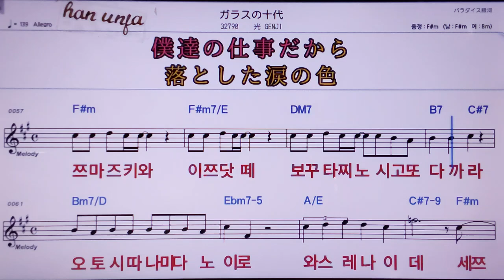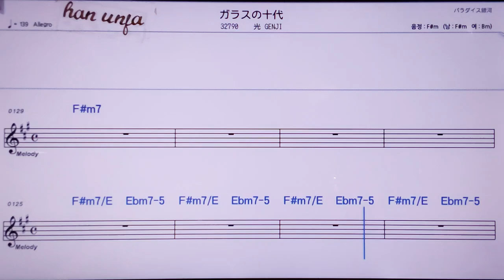💖가라스노쥬우다이/히카리겐지 👍MR,노래방, 악보, 코드,Karaoke With Sheet Music